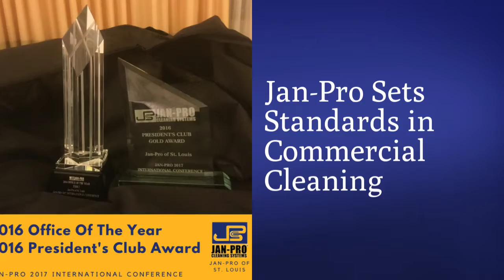Jan-Pro of St. Louis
Here is why you should choose Jan-Pro. We offer total accountability in commercial cleaning.